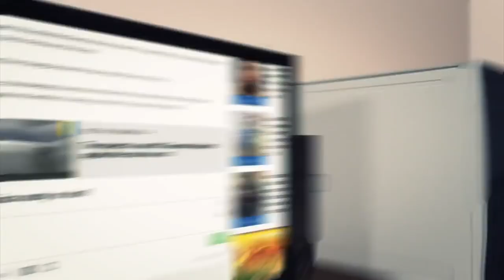New Orleans shooting: double-jointed suspect shoots police officer during transportation - TomoNews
NEW ORLEANS — A veteran New Orleans police officer was shot and killed while transporting a suspect to the city jail on Saturday.

The shooting took place near Elysian Fields and North Claiborne avenues when New Orleans police officer Daryle Holloway was transporting a suspect to central lockup at the Orleans Parish Prison, the New Orleans Advocate reported.

The suspect, 33-year-old Travis Boys was arrested on charges of aggravated battery. He was handcuffed with his hands behind his back, but he may have been double jointed in his shoulders so that he was able to get his arms to the front of his body, according to Reuters.

Boys then came to the front seat through an opening in the cage that separates the front seat and the back seat and opened fire at Holloway. The police vehicle then crashed into a utility pole near a gas station.  Boys fled the scene after the crash. Holloway died at a hospital shortly after 9 a.m., the New Orleans Advocate reported.

"Officer Holloway put up a fight to try and get this subject to not exit the vehicle, but succumbed to his injuries," the New Orleans Advocate quoted Police Superintendent Michael Harrison as saying.

It was unclear how Boys got the weapon as Holloway's service weapon was not used and was still in its holster, according to Reuters.